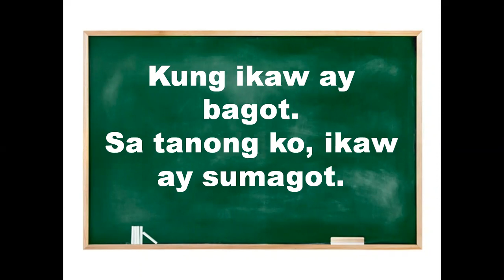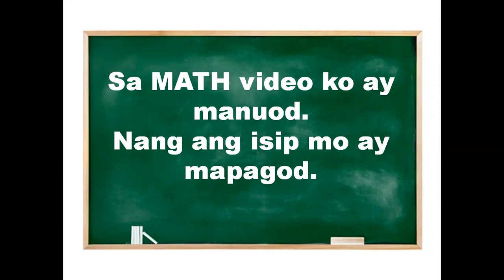SAGOT O LAGOT | EPISODE 1 | MATH IS FUN | SIR NIKZ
Manuod at Matuto.
Thanks.